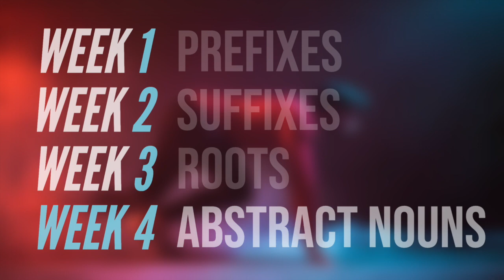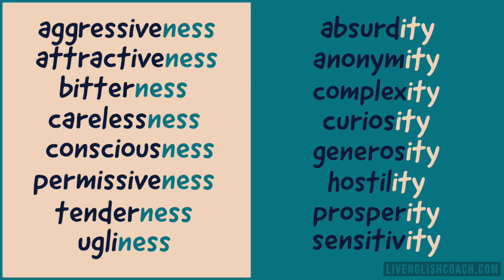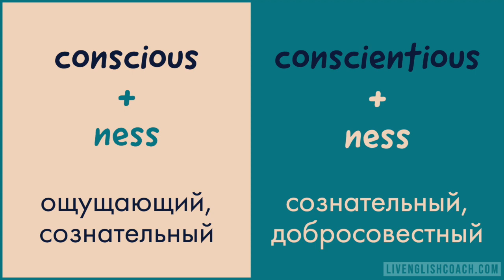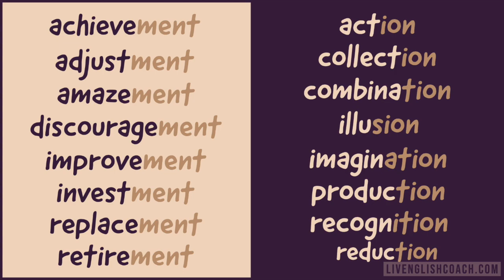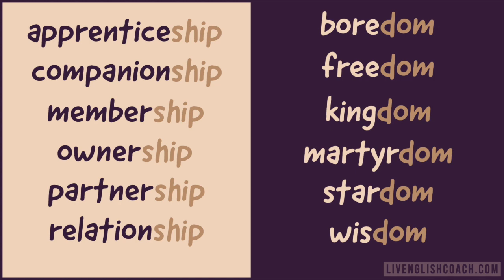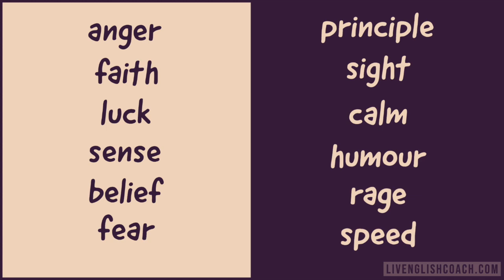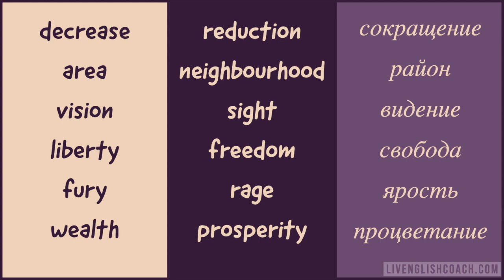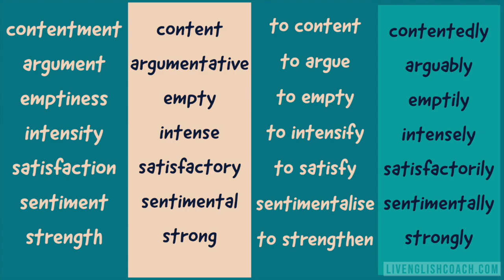⏱ 4. Абстрактные существительные в английском языке | Abstract Nouns | Базовая теория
👋🏼 Привет, друзья,

Продолжается наш марафон, посвящённый словообразованию в английском языке.
Поздравляю всех с экватором (полпути пройдено!) и объявляю начало четвёртой недели.

В этой лекции поговорим о том, как образуются абстрактные существительные.
Они помогают нам описывать высокие понятия, которые трудно поддаются описанию: концепты, идеи, чувства, эмоции и переносные значения слов.

Здесь нам как раз пригодятся суффиксы (их мы изучали на второй неделе марафона):

✒︎ ugli⊕ness (уродство)
✒︎ absurd⊕ity (абсурдность)
✒︎ conscious⊕ness (сознание)
✒︎ conscientious⊕ness (сознательность)
✒︎ retire⊕ment (выход на пенсию)
✒︎ recogn⊕ition (признание, распознавание)
✒︎ apprentice⊕ship (стажировка)
✒︎ wis⊕dom (мудрость)
✒︎ leng⊕th (длина)
✒︎ woman⊕hood (женственность)

☞ Есть и такие абстрактные существительные, которые образуются сами по себе, без помощи суффиксов: belief (убеждение), rage (ярость)

Мы также будем

✓ тренироваться образовывать существительные от прилагательных
・ equal - equality
・ graceful - grace

✓ изучать синонимы (на случай, если в речи забыли одно слово, есть шанс вспомнить второе)
・ substitution - replacement
・ decrease - reduction

✓ и строить ряд однокоренных слов с различными частями речи
・ strength (сущ) - strong (прил) - to strengthen (гл) - strongly (нар)

🎓 Вы также узнаете, почему обувь Ugg так называется и как сказать по-английски "звёздная болезнь" и "зубы мудрости" 😊

🎯 Тайм-коды для быстрой навигации

0:53      суффиксы -ness, -ity
9:26      🔥 чем отличаются conscious от conscientious
12:54    суффиксы -ment, -ion
15:13    суффиксы -ship, -dom
18:24    суффиксы -th, -hood
21:04    абстрактные существительные, которые образуются без морфем
22:33    сладкие парочки: прилагательные - существительные
24:55    трио: прилагательные - существительные - глаголы
👟 Полная версия марафона проходит в приложении и включает в себя:

☆ 40+ практических видео-лекций с новыми выражениями в контексте и возможностью отработать произношение

☆ 80+ практических заданий, с помощью которых вы сможете закрепить знания на практике

☆ Персональную обратную связь
🏃‍♂️ Регистрируйтесь на марафон на сайте и всего за 9 недель освоите всю тему словообразования в английском языке с экрана своего смартфона.
Learn Smart. Start Today!